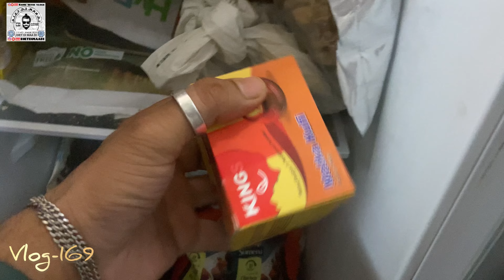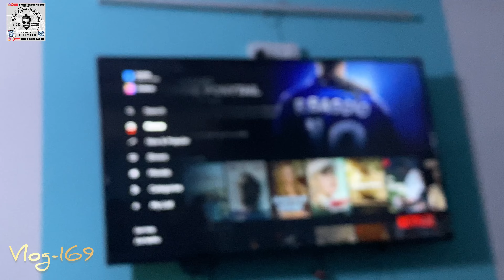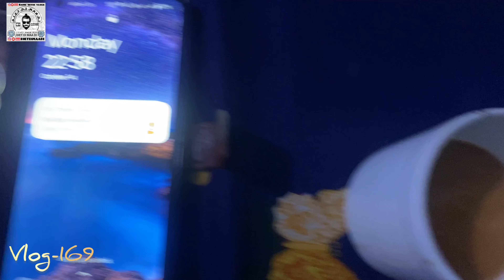dailyvlog Vlog-169 McDonald’s Ke Burgers 🤩 Australian Dollars Buy Karne Pade